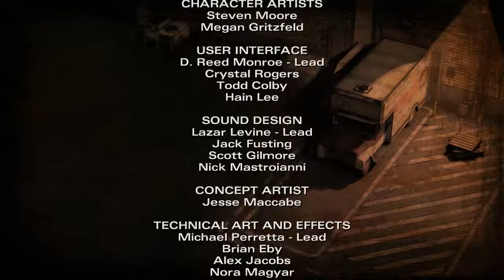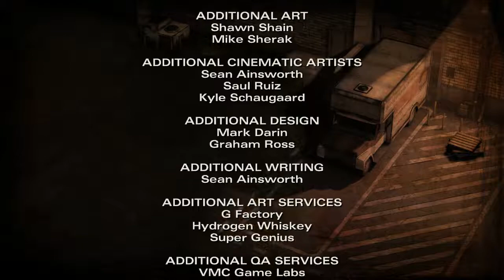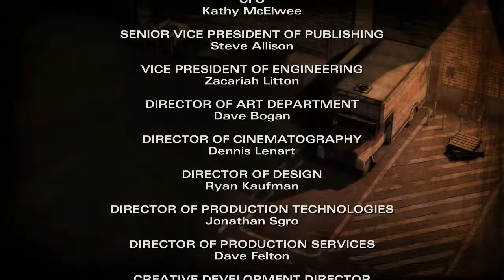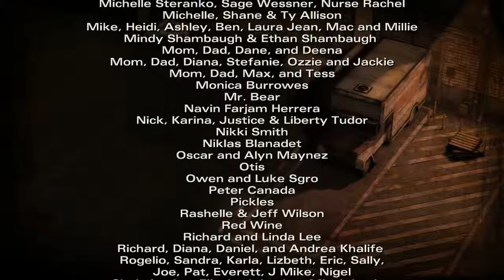The Walking Dead 2 Ep 3 In Harm's Way Credits